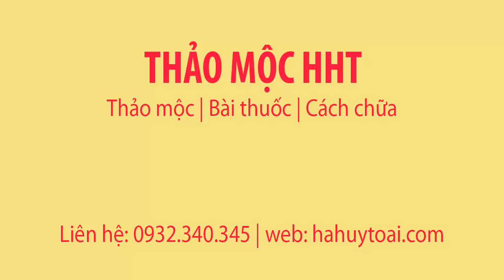MẬT KỲ ĐÀ - TÁC DỤNG MẬT KỲ ĐÀ - CHỮA ĐỘNG KINH - BAN MAT KY DA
Mật kỳ đà có tác dụng thanh nhiệt giải độc - dùng điều trị bệnh:
Sốt cao co giật, sốt cao co giật ở trẻ em
Bệnh Động kinh; bệnh động kinh ở người lớn, bệnh động kinh ở trẻ em,
Bệnh Huyết áp cao;
Người có biểu hiện tai biến mạch máu não.